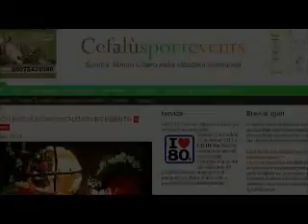Assessore Toni Cefalù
le parole dell'assessore Toni Cefalù al 46° trofeo delle province, memorial Picciurro. Palasport Marzio Tricoli, Cefalù